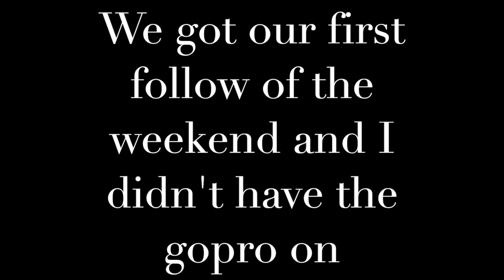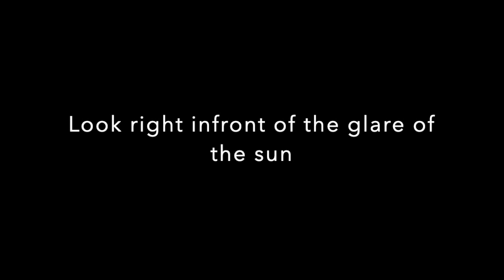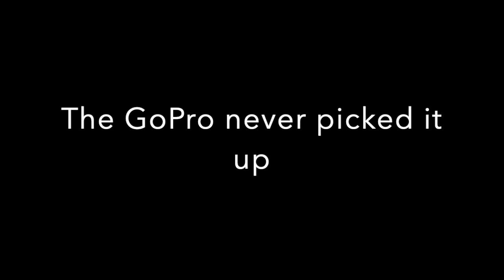Northern Wisconsin Musky Opener 2019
Didn't catch one but at least we got to see some